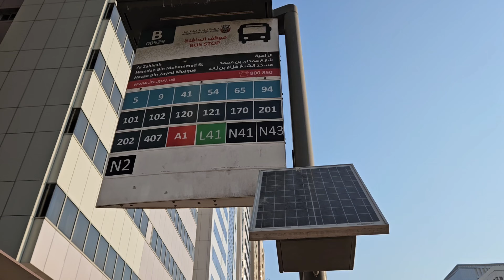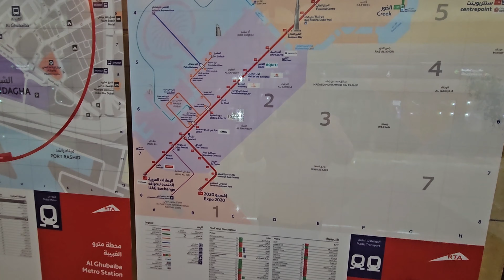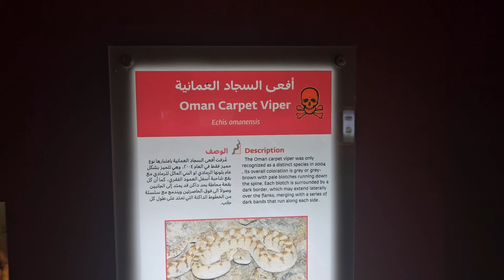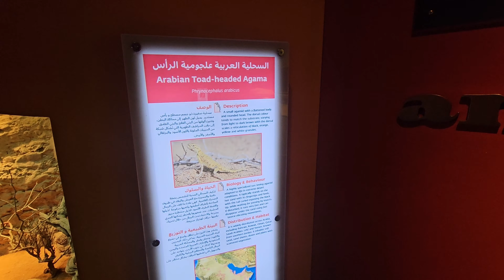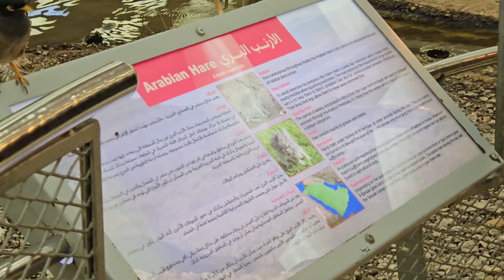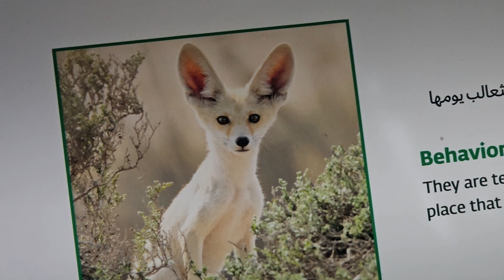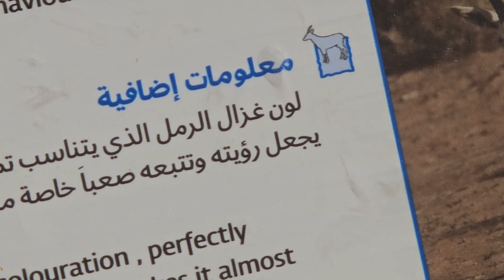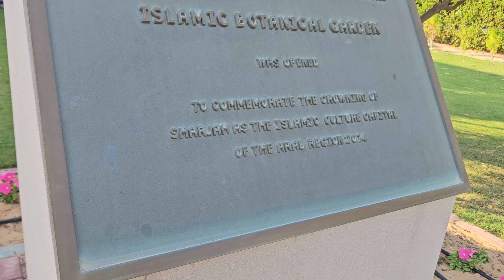Arabian wild life centre(sanctuary)Sharjah-Uae part-1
Musician:BDKSonic